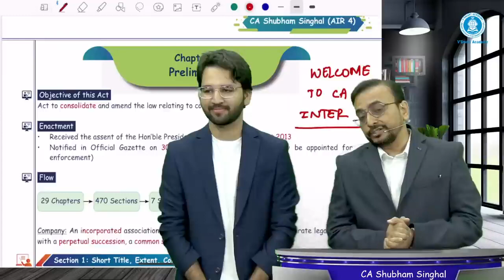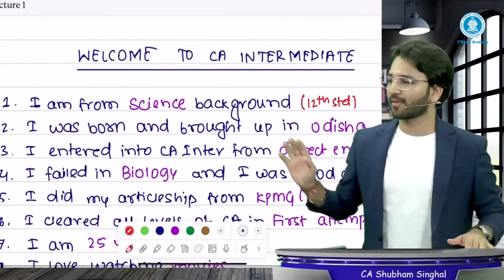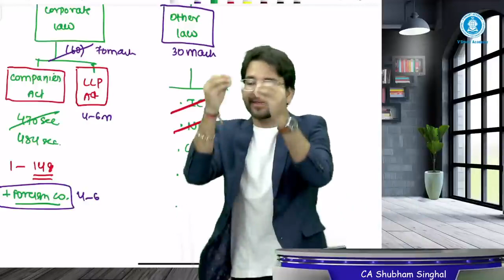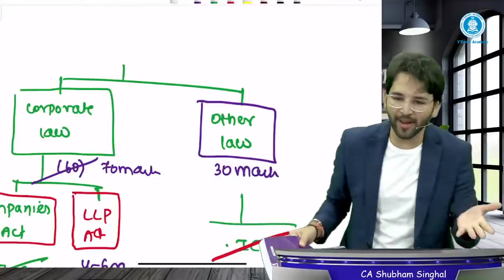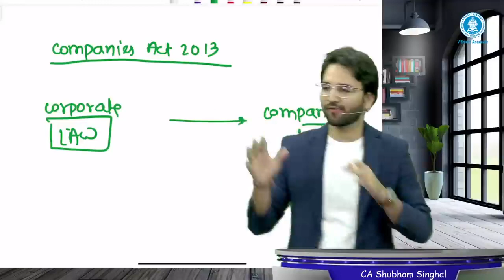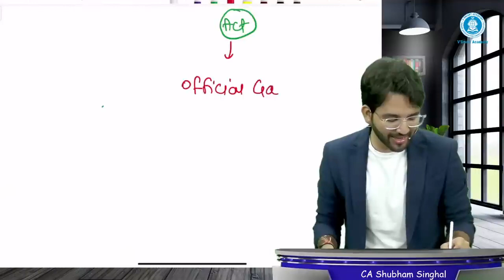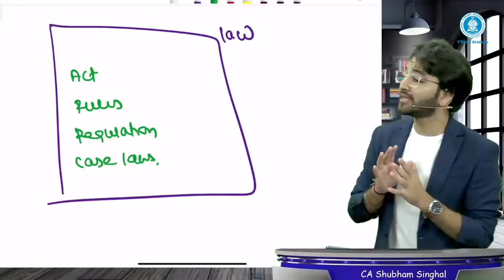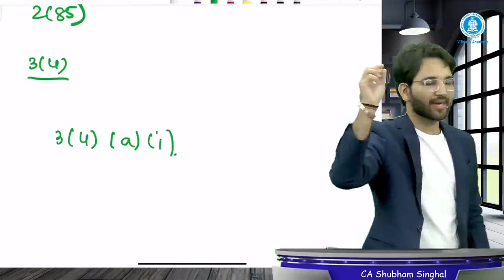Day 01 | Introduction | CA Inter Law May 24 | ICAI New Pattern | CA Shubham Singhal